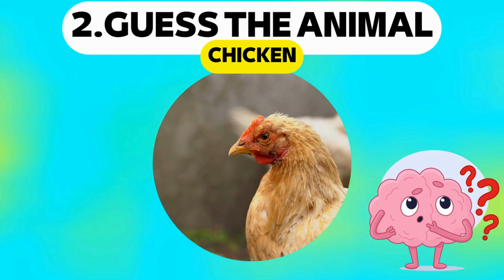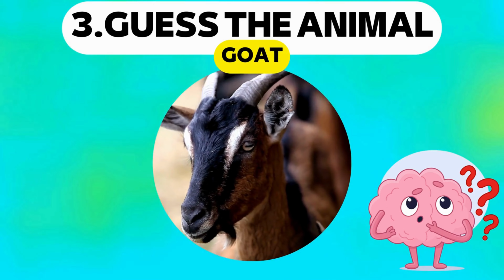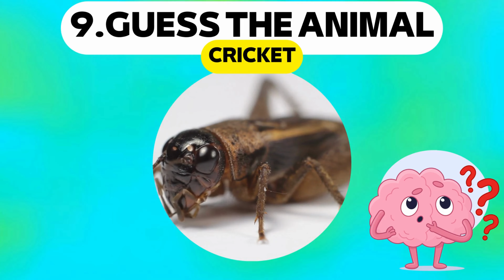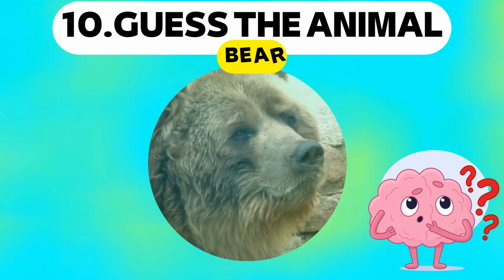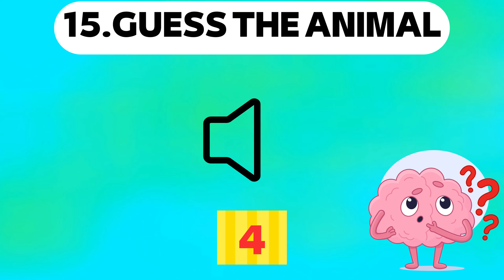Guess The Animal By Sound!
Welcome to the Quizteam!

Here you can find the most amazing quizzes, challenges and games.

Train your brain with today's short video. With practice your memory can be improved!
Enjoy the memory challenge.